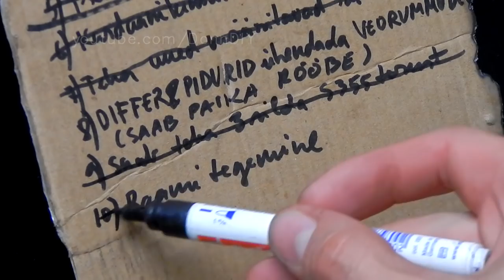Fabricating & Welding Steel Frame - Tracked Amphibious Vehicle Build Ep. 7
Fabricating a steel frame for tracked amphibious vehicle using steel tubing and steel sheet. Main processes of fabrication are angle grinder & welding again. The hull of this tracked vehicle is equipped with eight wheel hubs, six of them are just for idler wheels. Two hubs I handmade as part of the powertrain to transmit power from the engine to the rear wheels which will drive the tracks. This ATV will have eight car wheels that are cheap and durable. All the wheel hubs are waterproof. This vehicle will be controlled by skid-steering through the brake-differential steering unit fabricated from an old car rear axle and front brakes as side brakes. The power to the drive wheels is transmitted via tractor PTO parts. Whether this is a durable solution or not will be seen in the future.

Welding equipment:
Fronius TransSteel 2700